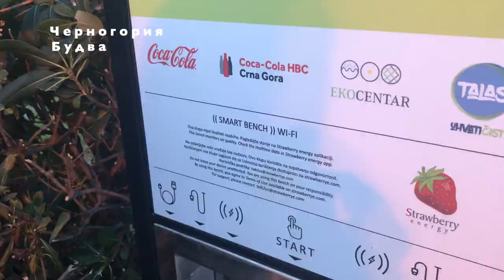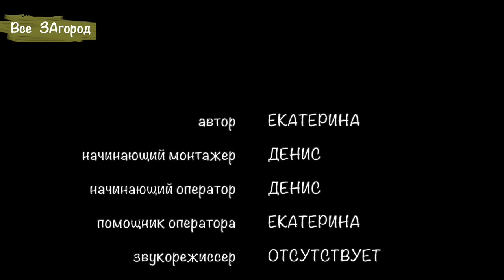[122] Голубая пещера в Черногории экскурсия с детьми. Бурек. Гранатовый сок. Форт Мамула. 12+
Голубая пещера в Черногории находится в Которском заливе - наше путешествие.
Ультрасовременные скамейки, и древние способы  давить гранатовый сок. Как уживается прошлое и современное в Черногории.
Во что превращают бывшую тюрьму на острове? Непростая судьба знаменитого форта «Мамулы».
 Растянуть тесто до прозрачного, не порвав его? Секреты черногорских хозяек. Бурек с мясом или бурек с творогом?
Таинственные туннели в прибрежных скалах. Заплывем и посмотрим?
Голубая пещера Черногории, стоит ли плавать?

- В гости на гектар III
- В гости на гектар II
- В гости на гектар I